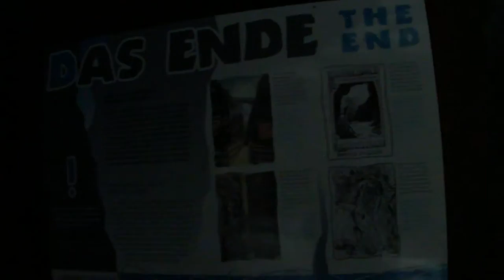Gletscherschlucht Glacier Gorge in Grindelwald, Switzerland